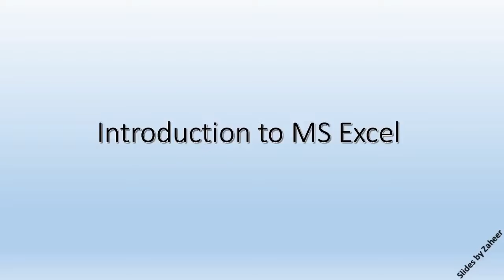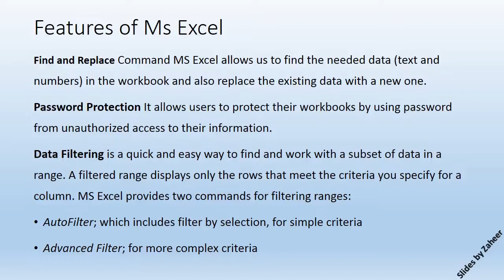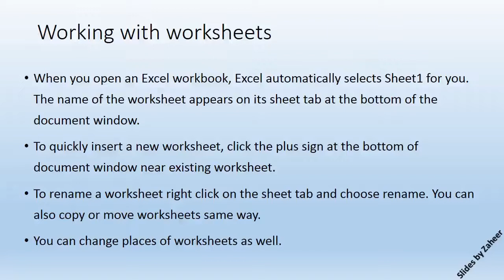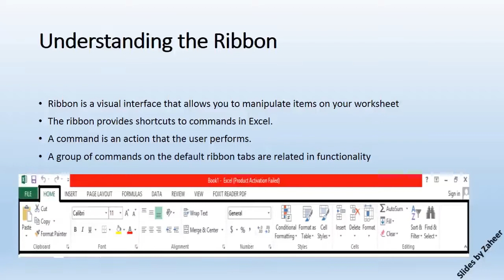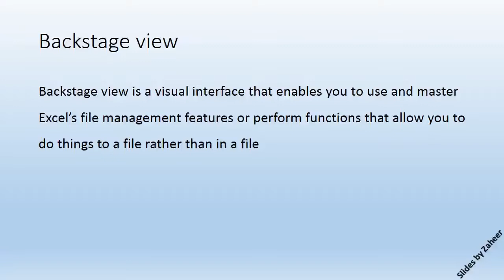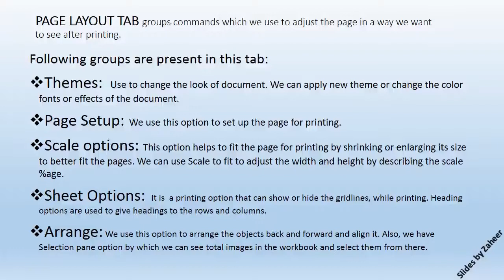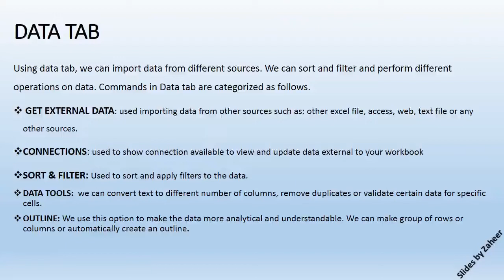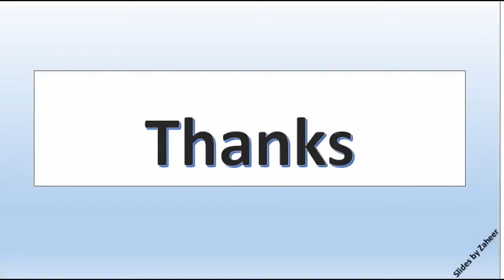Introduction to Excel user interface: Theory notes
Excel User Interface.

This video will explain spreadsheet, excel features, excel user-interface, ribbon, tabs and worksheets.

All of the slides are based on theory notes from class.

Coming up videos in this course will be practical based. This is a general course, not limited to any specific excel versions. However if you are using excel 2013, that's better. I am using excel 2013 for this course as well.

In latest versions there are some changes and extra features in Excel 2016 and 2019 but the core functionalities and user-interface is as same as in 2010 and 2013